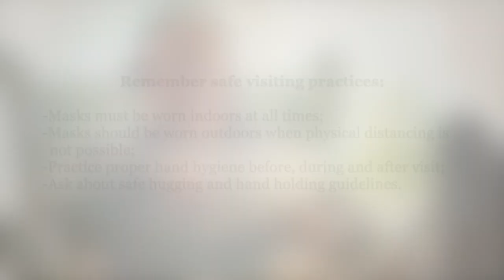Safe access to congregate living residents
Alberta has shifted from ‘restricted access’ to ‘safe access’ to help people connect more while protecting those most at risk.